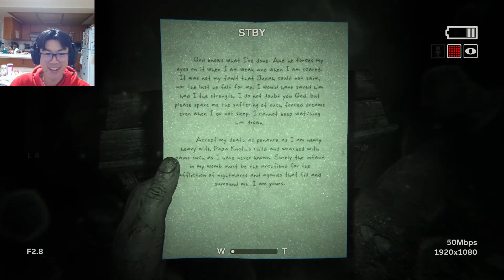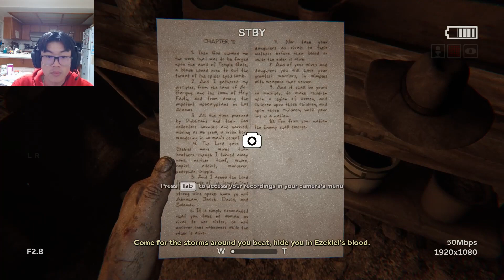OUTLAST II | Part 3 | SHAKING MECHANIC???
Shout out to Martin for being DA GOAT